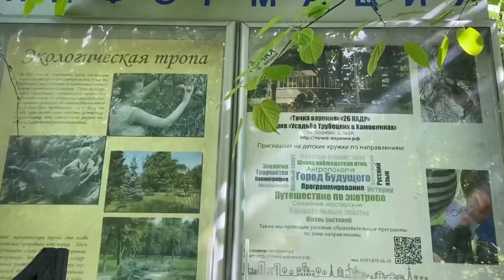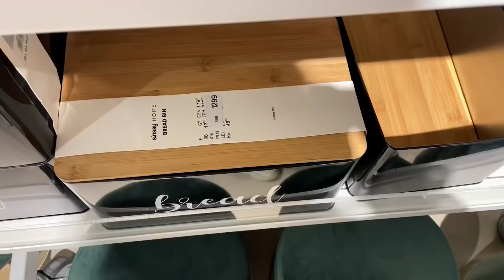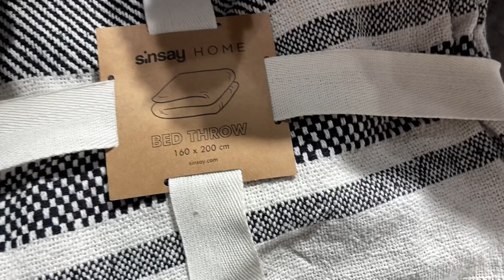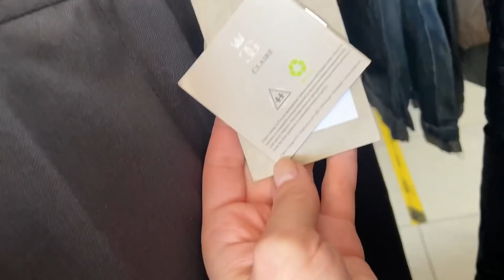«Sinsay» ВОЗВРАЩАЕТСЯ. ИЩУ ВИНТАЖНЫЙ ТЕКСТИЛЬ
БЛОШИНЫЙ РЫНОК на ТИШИНКЕ. ПОКАЖУ, ЧТО КУПИЛА

БАРАХОЛКА "ЧУМОДАН". ЧТО КУПИЛА? СОВЕТСКИЙ ВИНТАЖ И СТАРЫЕ КНИГИ
💴 Здесь вы можете поддержать мой канал пока не восстановится монетизация